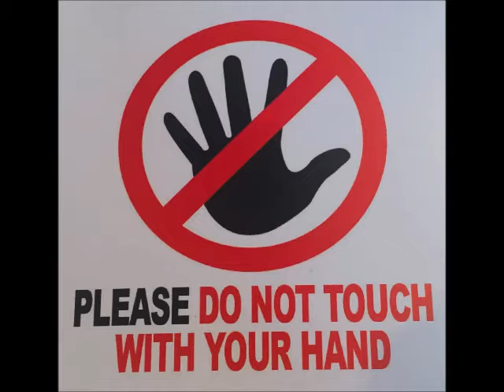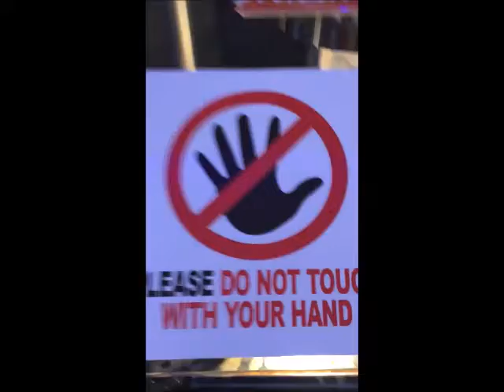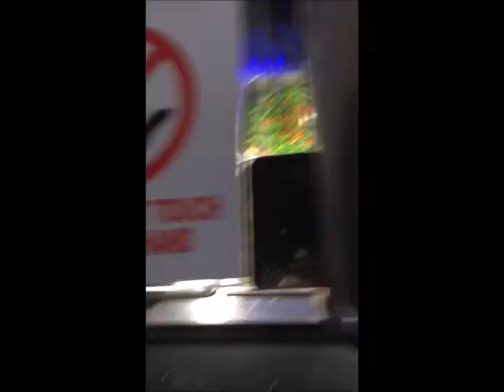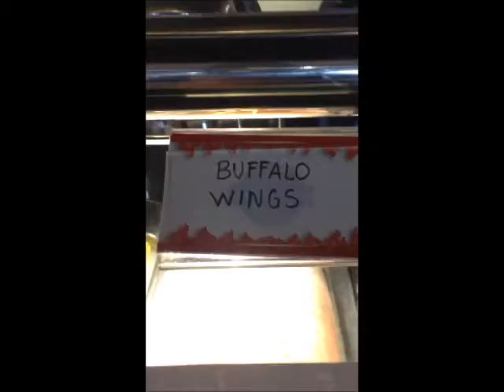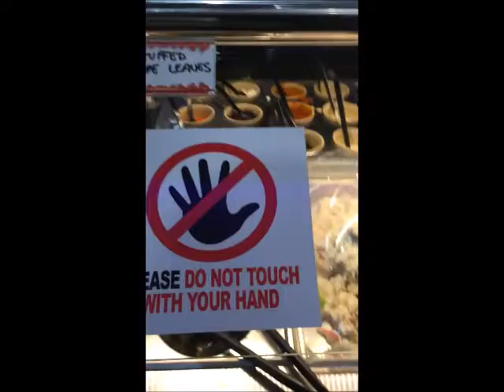Italian Mixed Shellfish Over Pasta in Pink Sauce-Cod & Steak With Onions-Baklava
Plus Thanksgiving Turkey Tips.The Best Sports Event Hot Wings To Go At Royal Hibachi.